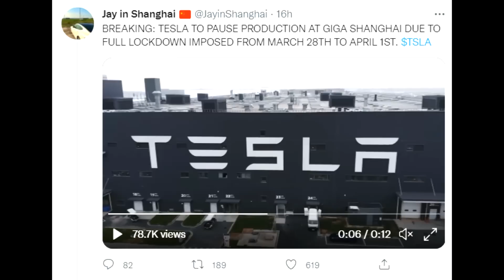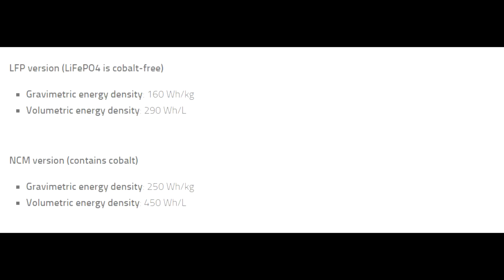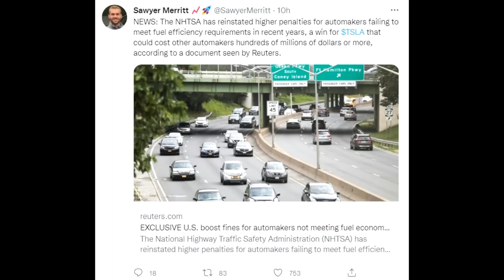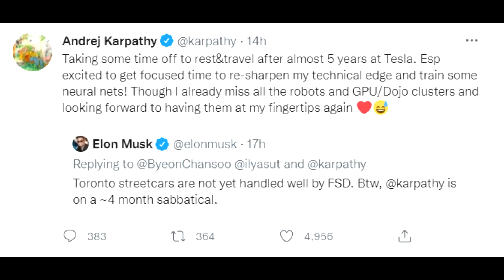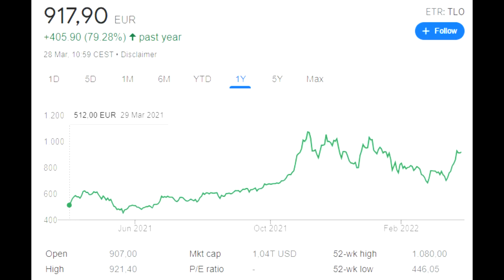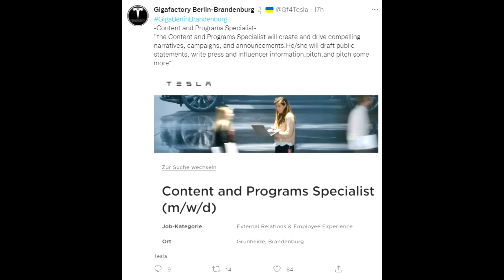TESLA: NEW LFP Battery CONFIRMED!